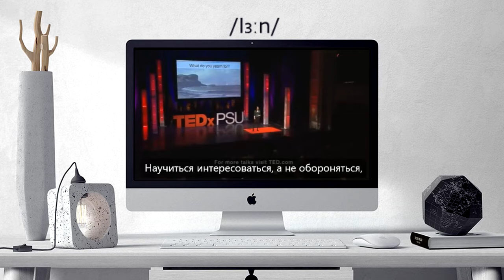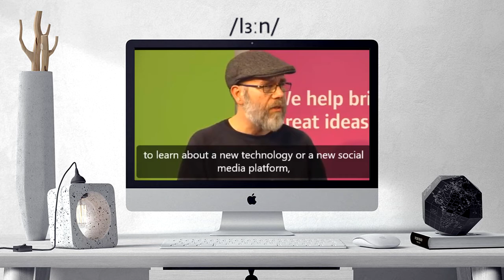How to pronounce LEARN | LEARN Learn English and British Pronunciation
Here are all the possible pronunciations of the word LEARN.
Learn how to pronounce "LEARN" in British English and American English. Hear the pronunciation of the word on its own and in example sentences.